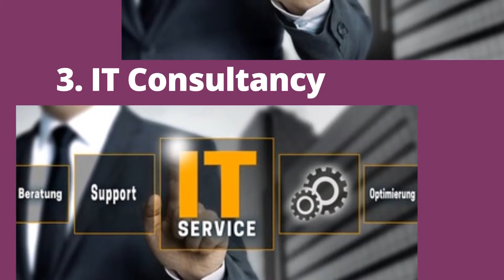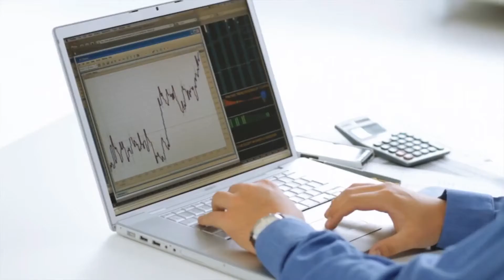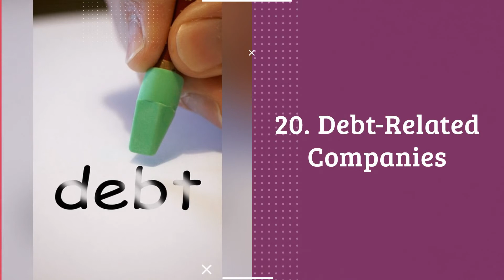21 B2B Business Ideas You Can Start In 2019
Starting a B2B business has its own advantages. Here are 21 B2B Business Ideas You Can Start In 2019.